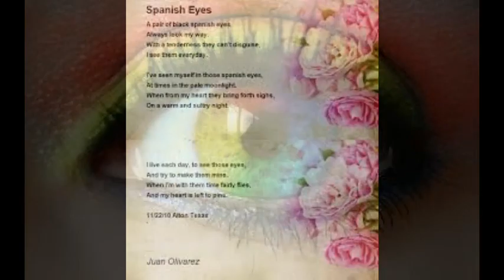Ara Souvalian EG 27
spanish eyes